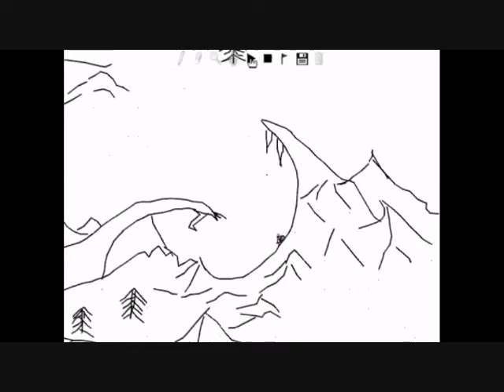my line rider video